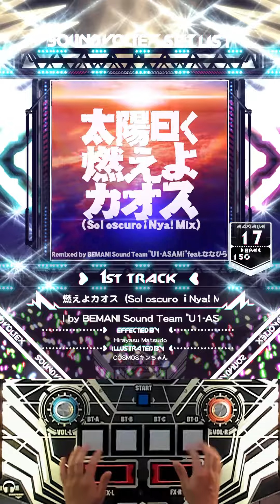[SDVX] 太陽曰く燃えよカオス (Sol oscuro ¡Nya! Mix) MXM PUC